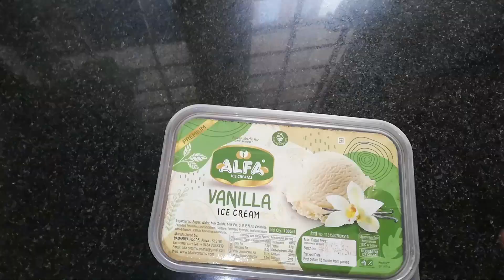a normal day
Hai all,
Today I am sharing my homily activities for you. Hope you enjoy this vlog. Thankyou for watching. Have a nice day.